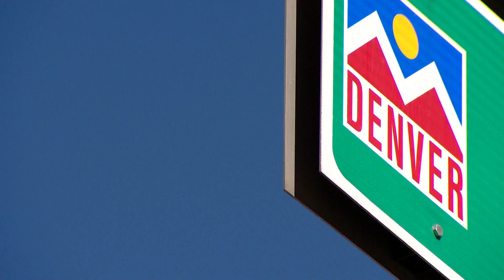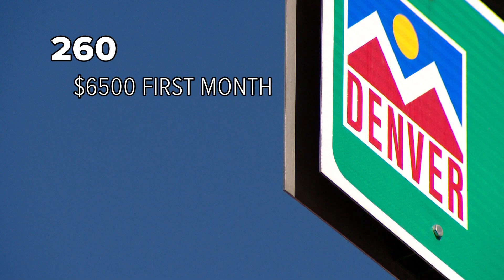Some unhoused people in Denver will start to receive cash this month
Through the Denver Basic Income Project, some people will receive up to $1,000 per month for a year.